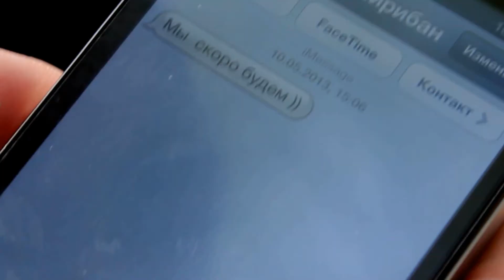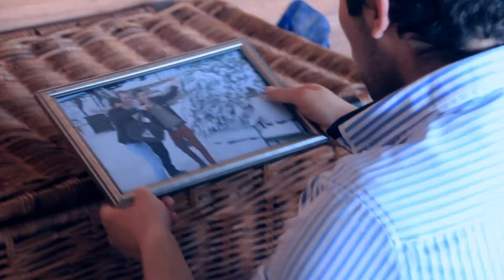Eddi Star feat Lady Ros$ - Рана флёр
Моя новая работа. Не думал что когда нибудь закончу этот проект. Помогите режиссеру максимальным репостом.